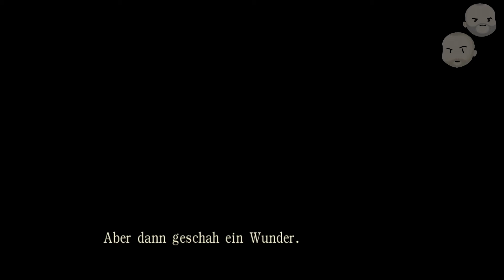RESIDENT EVIL ZERO (ohne Zucker echter Geschmack) #24 | Let´s Play | HD | WiiU [Deutsch/German]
Wenn Euch das Video gefallen hat dann:
► Kommentiert
► Liked
► Teilt

Kommentiertes Let's Play
Konsolen Gameplay aufgenommen mit

[AVERMEDIA GAMECAPTURE HD II]